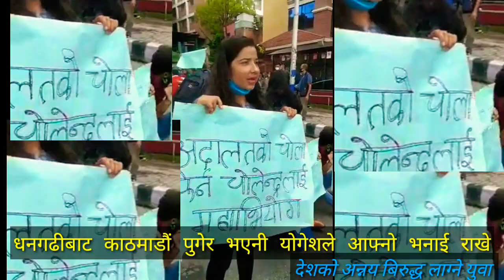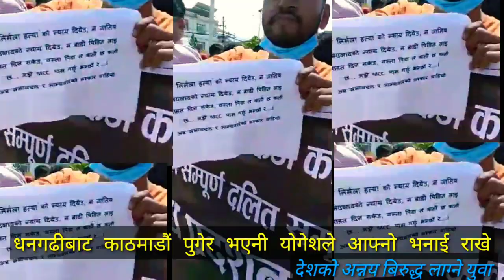"देशको अन्नयको बिरुद्ध सधैँ लाग्ने युवा"- Yogesh Bir Bikram Bam || Dhangadhi Nepal